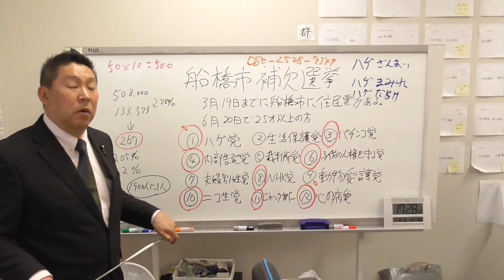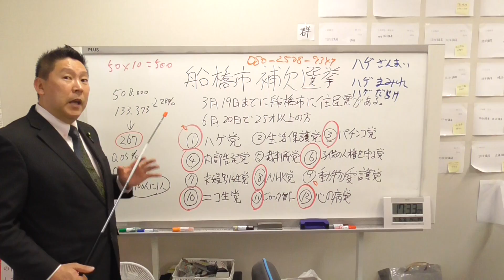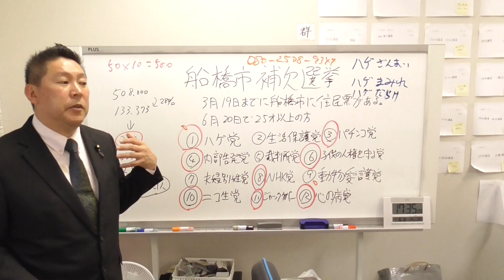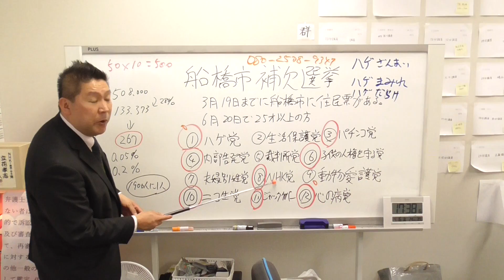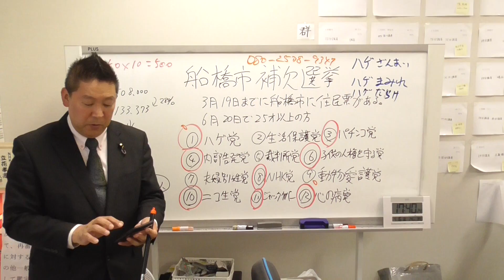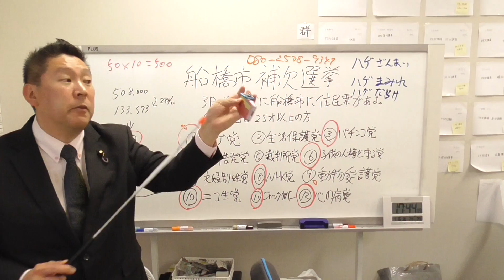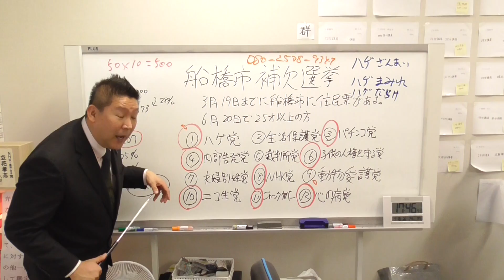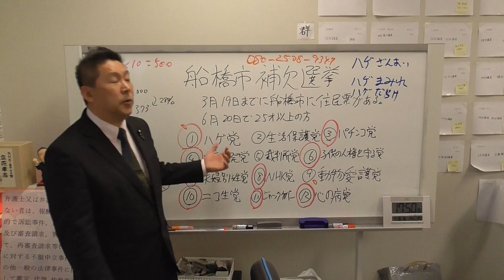ＮＨＫ党がハゲ党になる理由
ＮＨＫ受信料を支払わない方法を教える党（旧ＮＨＫから国民を守る党）党首
ＮＨＫに受信料を支払わない方法については、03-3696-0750ＮＨＫ受信料を支払わない方法を教える党のコールセンターに電話するか、ＮＨＫフリダイヤル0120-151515に直接電話をして、あなたの住所と氏名と電話番号を告げて、支払方法をコンビニ支払いに変更して下さい。と申し出ればそれでＯＫです。ＮＨＫとの契約は義務ですが、受信料の支払いは任意です。裁判に負けるまでは支払う必要はありません。裁判になる人は全国で年間たったの８００人程度ですので、そもそも裁判になる可能性は１パーセント未満です。また、５年で時効が成立するので、長年支払いをためても最大５年分の支払いで済むので、素直に支払うより断然お得。更に裁判になったとしてもＮＨＫ受信料を支払わない方法を教える党が裁判対応を無料で代行しますので安心です。

１.ゆうちょ銀行　記号14070　番号8448861
２.三菱ＵＦＪ銀行　堺支店　普通預金　0091679
３.三井住友銀行　浜寺支店　普通預金　1523308

２０１５年４月　船橋議会議員選挙で当選
２０１６年７月　船橋市議会議員を辞めて、東京都知事選挙に立候補、ＮＨＫの政見放送で【NHKをぶっこわす！】と９回訴えました。
２０１７年１１月　葛飾区議会議員に当選
２０１９年５月　葛飾区議会議員を辞めて、大阪府堺市長選挙に立候補
２０１９年７月の参議院選挙【全国比例】で当選。
２０１９年１０月参議院議員を失職【参議院選挙出馬により】